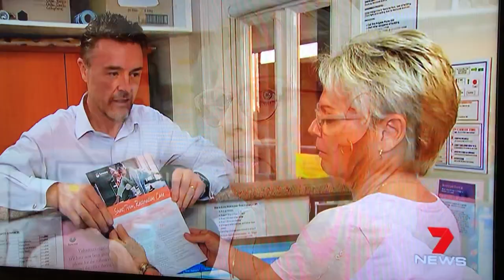Channel 7 Suncare volunteer story - Home care services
Channel 7News Local Hero story features Cathy Haimes, a Suncare Meals on Wheels volunteer who puts her hand to anything. As a much-valued member of the team, Cathy was nominated by Suncare as she is one of the many volunteers who give their time to help the Sunshine Coast community.

Suncare has been assisting people with home care services and the aged care system for more than 45 years. This Suncare commercial promotes our local, trustworthy and experienced organisation and shows how our vision is achieved through personalisation.

Suncare.org.au - Making people's lives better.

Your choice for Home Care Packages.